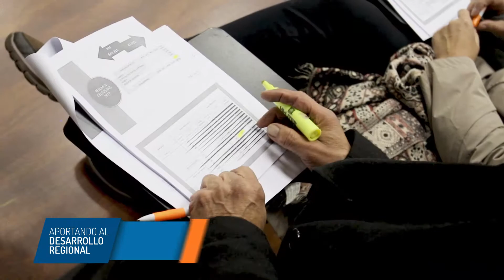Cursos de Seguridad Ciudadana - Convenio entre UNAP, ONG Activa y la Municipalidad de Santiago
En la UNAP se realizarán diferentes cursos para la comunidad sobre Seguridad Ciudadana en el marco de los convenios de colaboración con ONG Activa y la Municipalidad de Santiago.